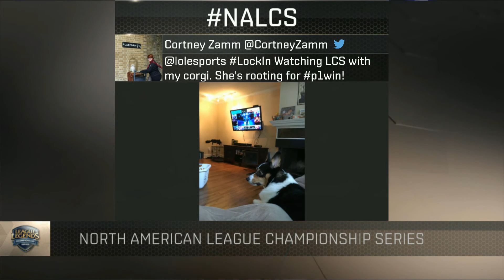[LoL LCS] CLG vs P1 Game 3 | LCS NA Summer 2016 (10.06.2016) - Counter Logic Gaming vs Phoenix1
LoL eSports VOD - YouTube channel that allowes you to watch LoL VODs from Premier and Major tournaments suck like: LCS NA, LCS EU, LCK, LPL, LoL Mid-Season Invitational, LoL World Championship and LoL All-Stars.

Also you can find LoL VODs from different regions like CBLOL, TCL, LJL, OPL, LAN, LAS, LCL.

LCS NA - LoL Championship Series is the premier league in North America. Best 10 teams fights for champion title and possability to represent North America in the World Championship.

LCS NA Summer 2016

Counter Logic Gaming vs Phoenix1